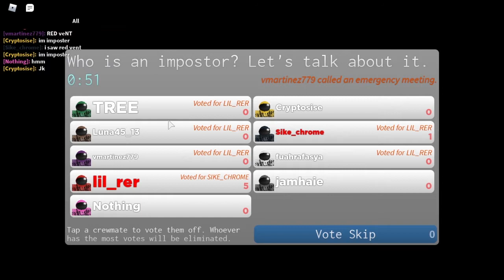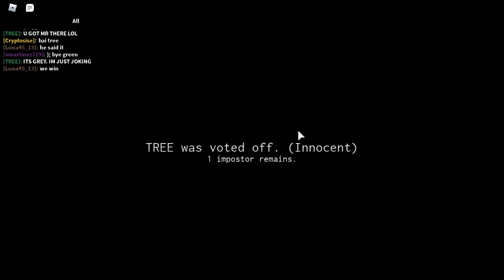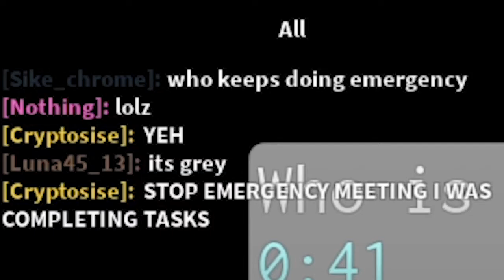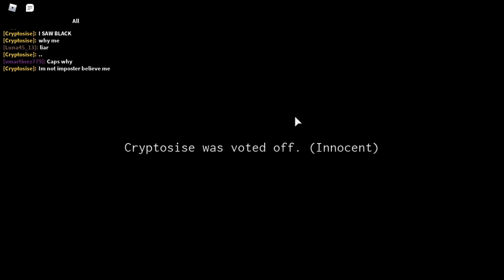How To Win As Impostor in Roblox Impostor!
Sike Chrome plays Roblox ImposterAnd shows you how to win!Find out how he did it in this exciting video.

Do you enjoy these gaming videos? Great! All for FREE! Easy!